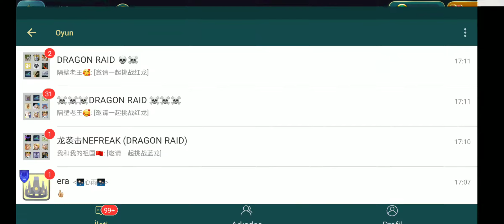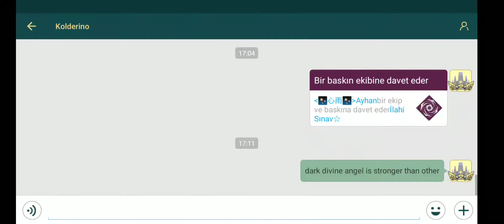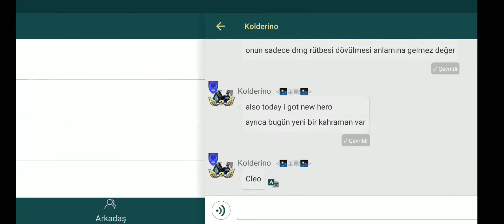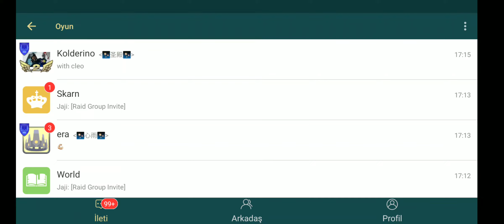Art of Conquest Ulu Sınav (Divine Trial) 10.10.2019